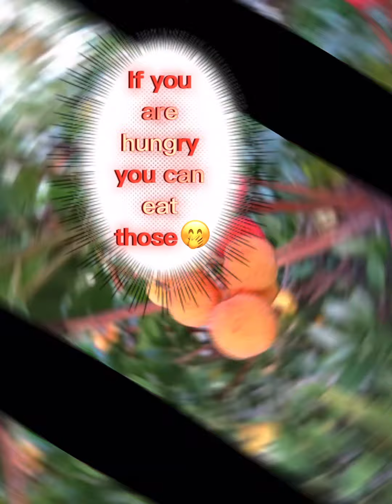Why are urban forests important.(presentation or sometging)